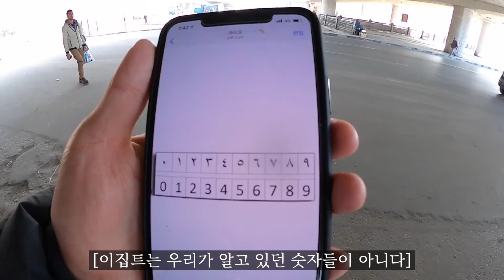기자 피라미드 - 이집트🇪🇬【14】(ENG)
ㅡㅡㅡㅡㅡㅡㅡㅡㅡㅡㅡㅡㅡㅡㅡㅡㅡㅡ
-카메라-
고프로 max
아이폰 11 프로맥스
ㅡㅡㅡㅡㅡㅡㅡㅡㅡㅡㅡㅡㅡㅡㅡㅡㅡㅡ